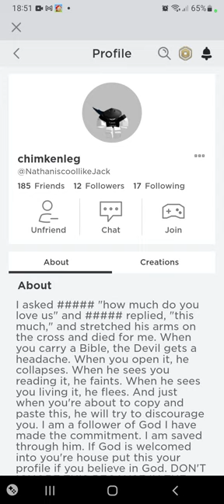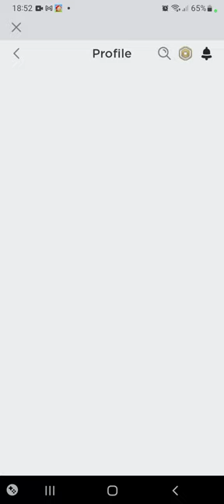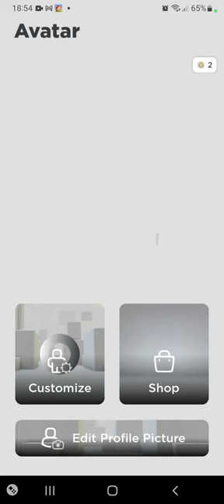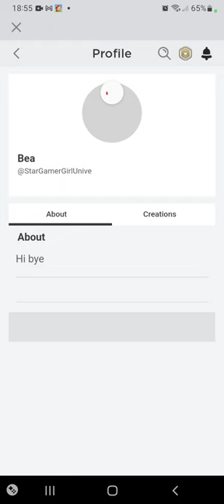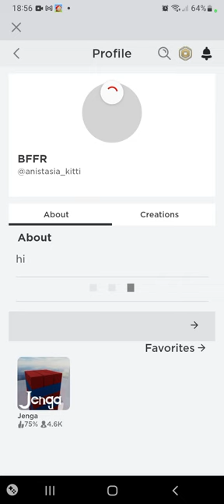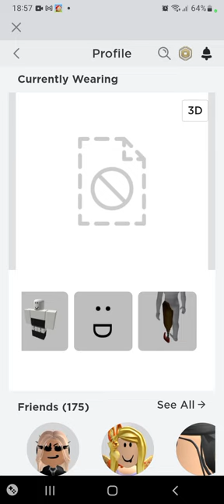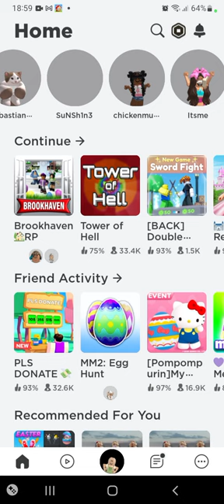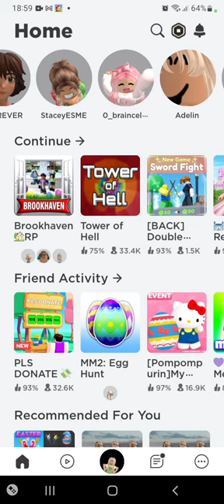Rating my friends avatars from 1-10